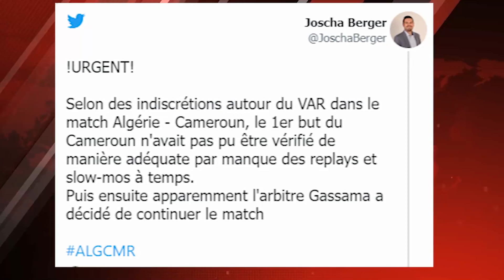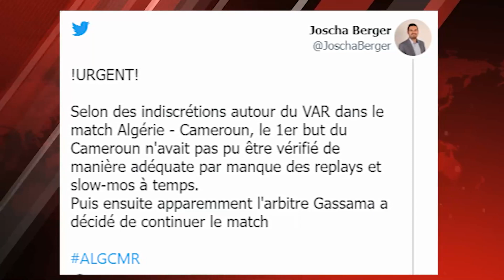Arbitrage Algérie – Cameroun: Voici le communiqué de la FAF- Refaire le match Algérie – Cameroun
Refaire le match Algérie – Cameroun
La Fédération Algérienne de Football (FAF) a introduit auprès de la Fédération internationale de football association (FIFA) un recours a l’encontre de l’arbitrage scandaleux ayant faussé le résultat du match barrage retour Algérie-Cameroun disputé le 29 mars 2022 au Stade du Chahid Mustapha Tchaker de Blida.